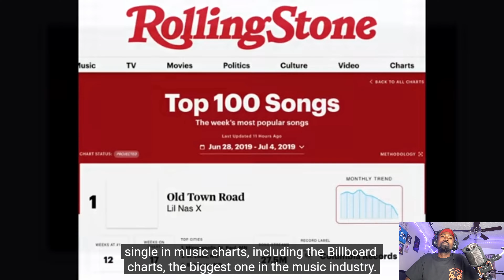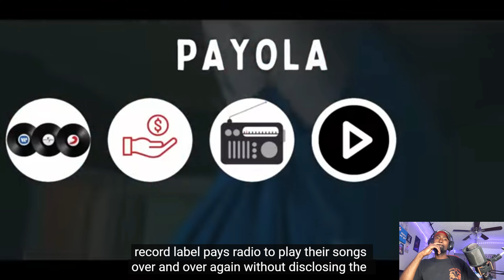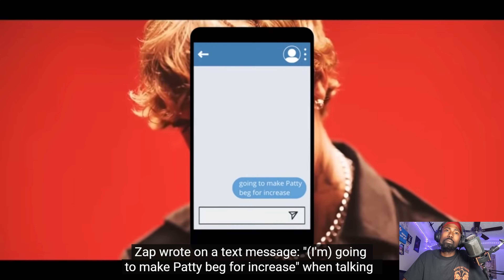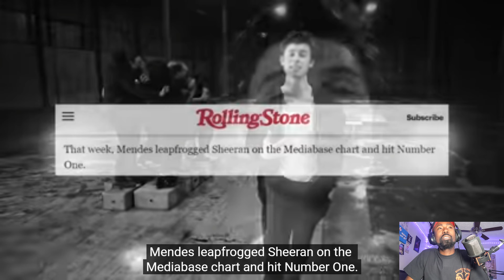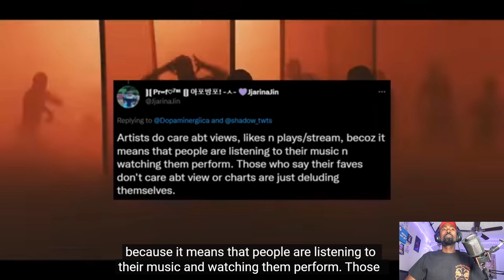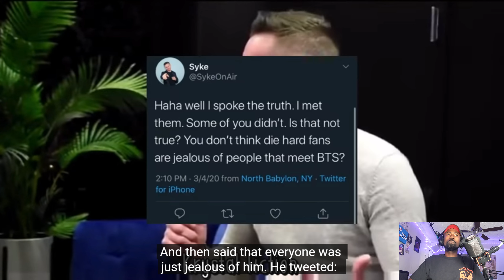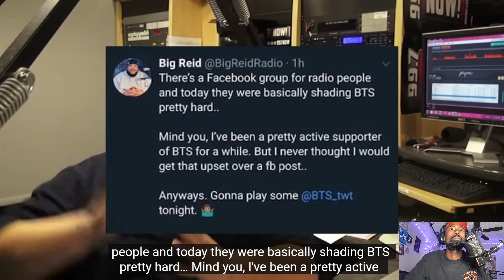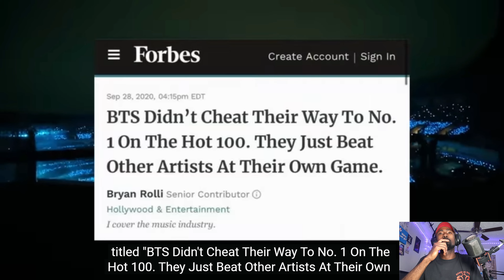BTS vs Radio (Reaction)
What's going on YouTube join me as we watch the awesome video by boracity. I really enjoy her videos and decided to come back with another. I learned a lot from this video and the radio is dirty.

Roaring Duck Clothing

Follow me and the podcast on IG @monkeyd4life